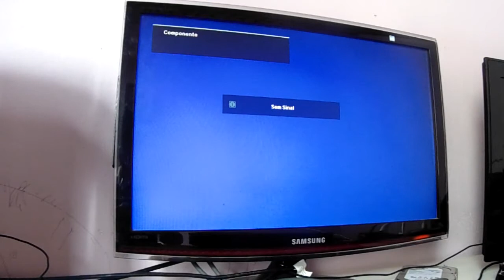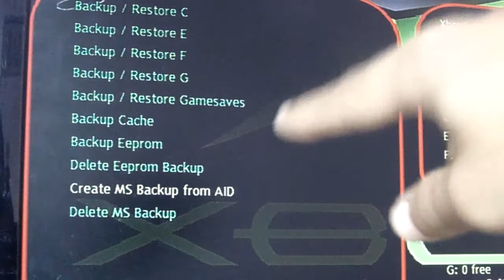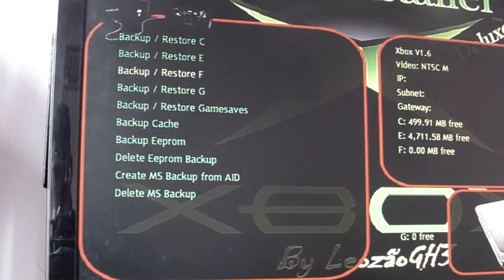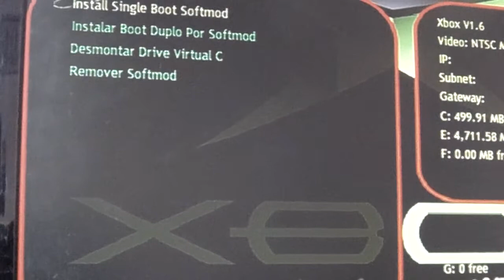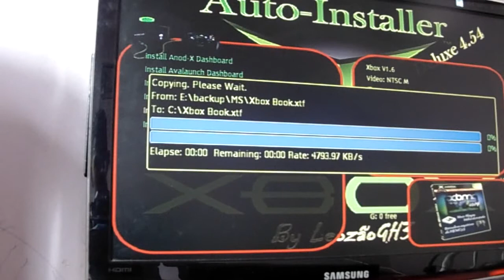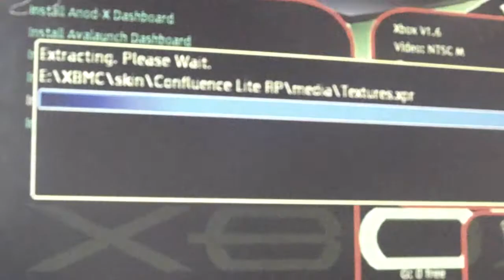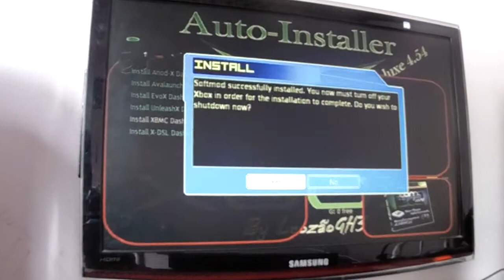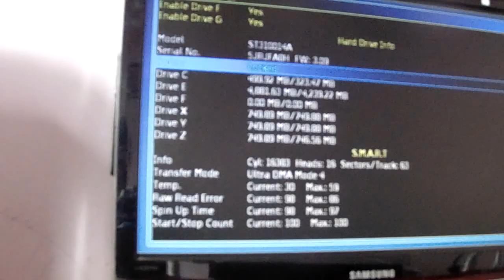Adeus chip aladdin E Viva o Softmod xbox clássico.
Antes de remover seu chip aladdin acompanhe o video e faça o softwer primeiro.